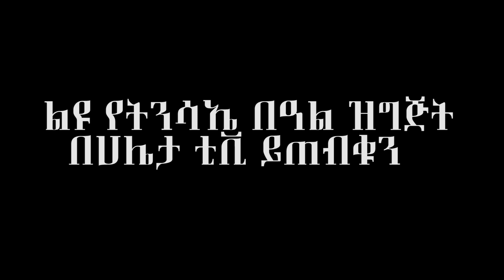ልዩ የትንሳኤ በዓል ፕሮግራም | ነገ ይጠብቁን | Haleta tv